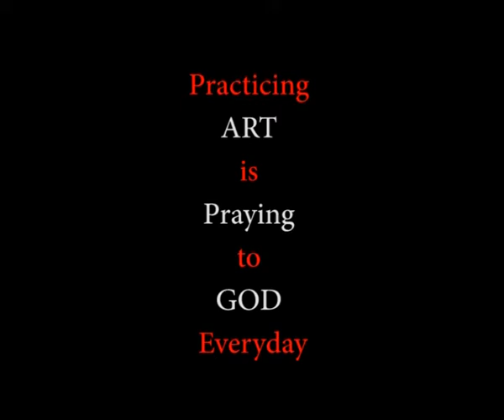ARTIST SURENDER K MISHRA, Practicing Art is Praying to God everyday, 26032022